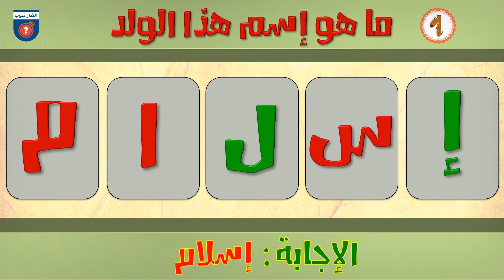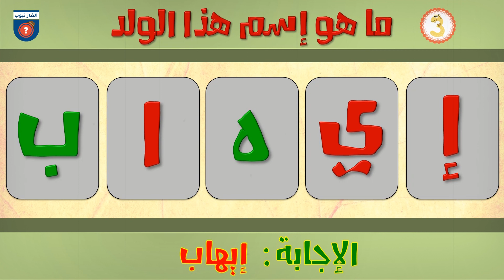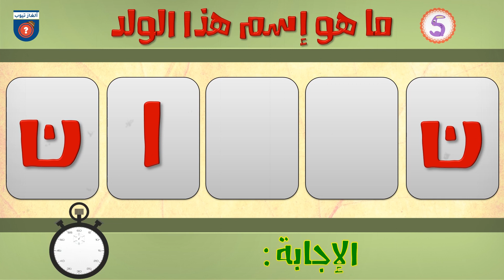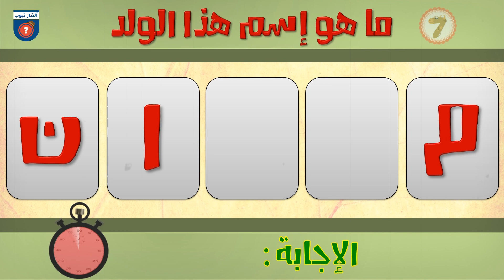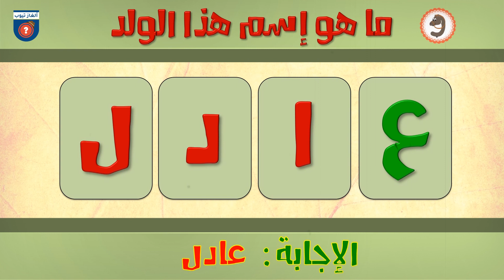إذا تجاوزت المرحلة السادسة فاعلم انك أذكى الأذكياء !!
قناة ألغاز تيوب هي قناة تقدم الكثير من البرامج الثقافية المنوعة، من ألغاز وخدع ومعلومات عامة والكثير من الإختبارات الذاتية المتعلقة بالسلوك والدماغ. تلخيص كل هذا، أن القناة تقدم كل ما هو مفيد للفرد والمجتمع.
 أدعوك أن تشترك وتعيش تجربة مليئة بالمتعة والإفادة، لك ولجميع أفراد العائلة !